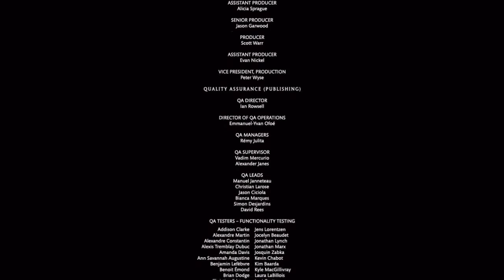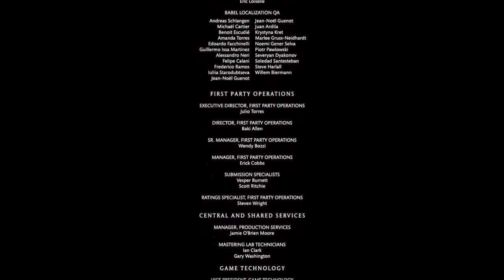Let's Play: Mortal Kombat X [Part 6]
HEY GAMERS,

Well well well. We have come to the end of the story. What did you guys think of the game? Did you guys have fun watching? I know I had fun playing it! ^_^ I hop you guys get out there and pick up this gem. This game is simply INCREDIBLE!